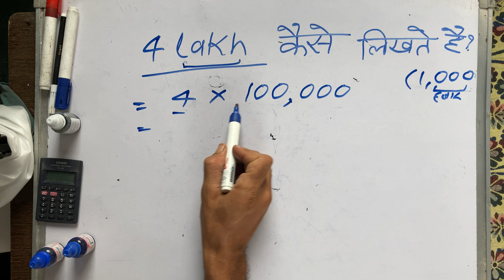4 lakh kaise likhate hain | संख्याओं को लिखना सीखे | Numbers | Hindi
4 लाख
4 lakh kaise likhate hain
4 lakh rupaye
4 lakh mein kitne zero hote hain

, संख्याओं को लिखना सीखे